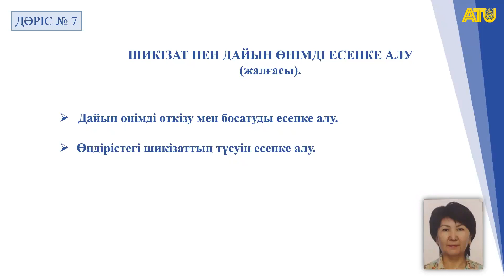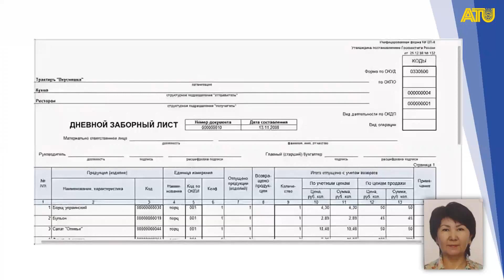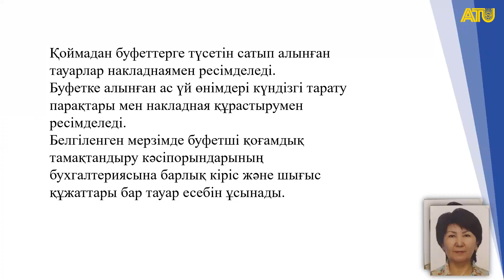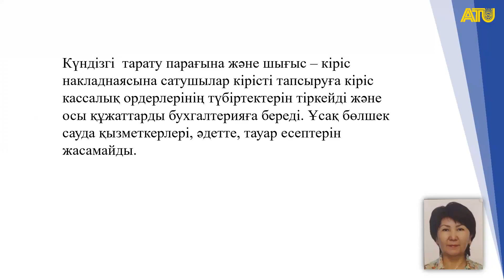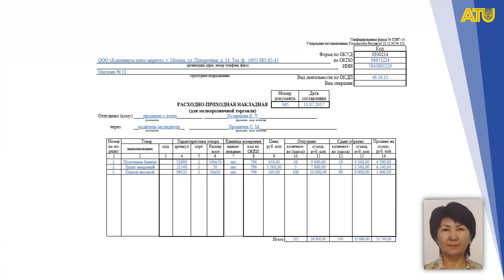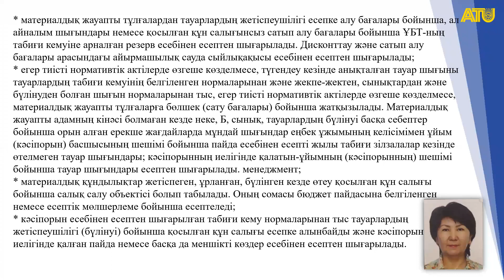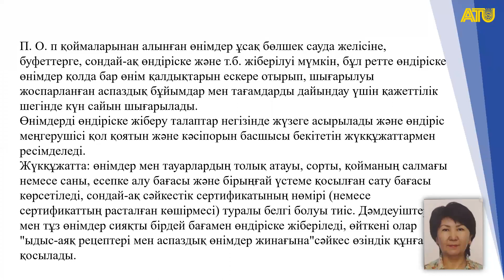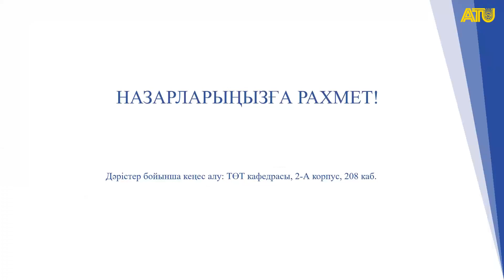Лекция 7 каз Шикізат пен дайын өнімді есепке алу (жалғасы)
Шикізат пен дайын өнімді есепке алу (жалғасы)